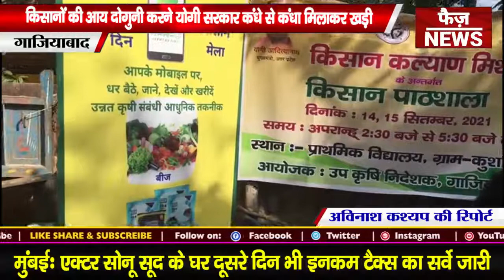तेज बारिश से किसानो का मुरझाया चेहरा खेतो मे भरा पानी